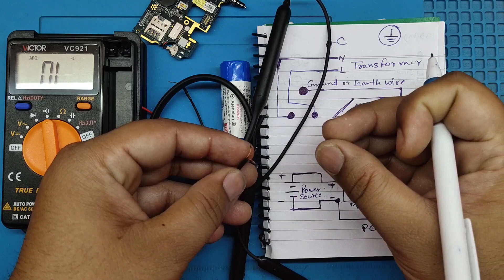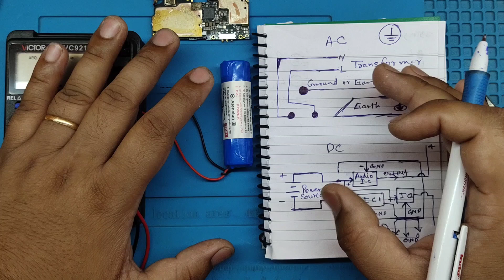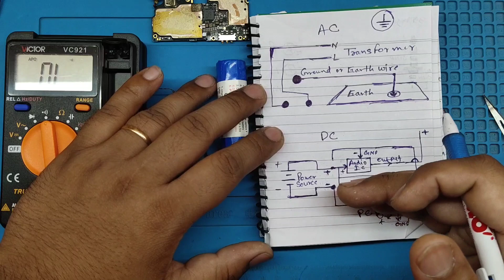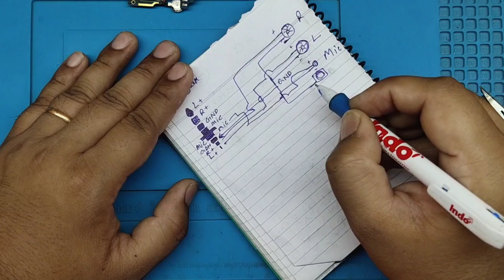What Is GND(Ground) Wire In DC, AC and Earphone Circuit | Hindi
in this video i am going to tell you what is gnd wire or gnd point in ac, dc and Earphone Circuit.